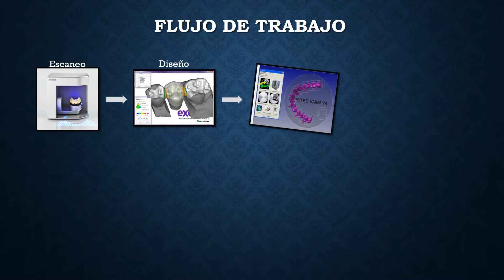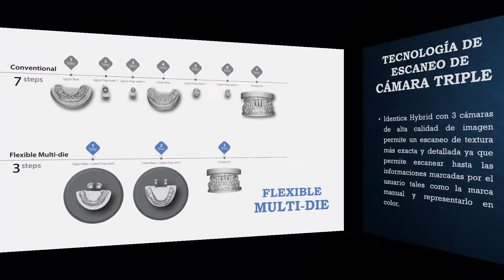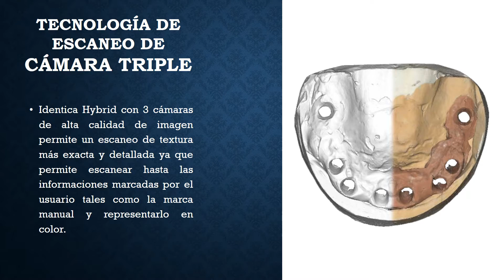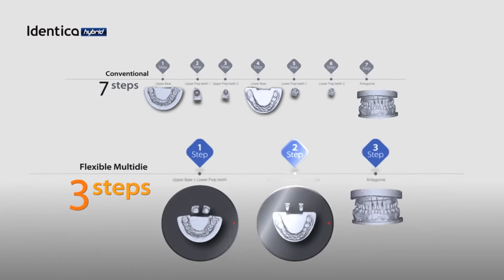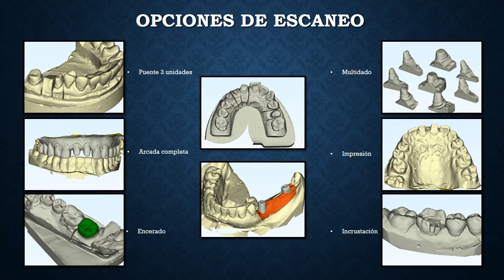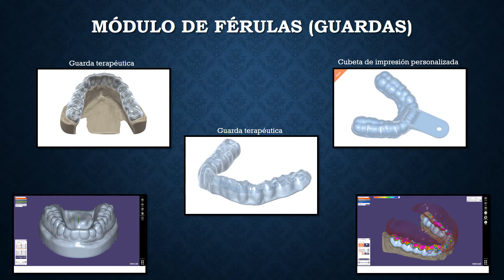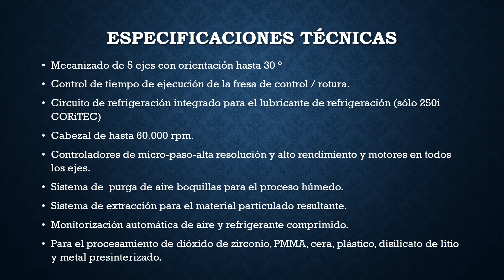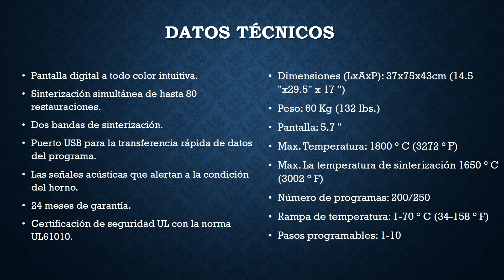Sistema CAD/CAM Completo con MDC Dental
ESCANEA con Hybrid, DISEÑA con exocad, FRESA con imes - icore, Sobre KATANA, SINTERIZA con Sintra .

Presentando el equipo 250i de imes icore.